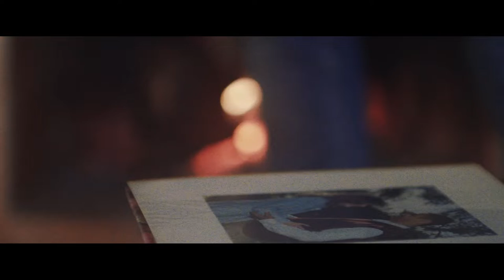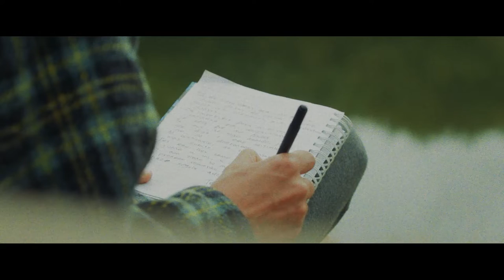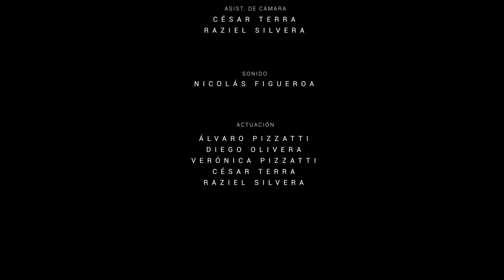C A U T I V O | Nicolás Olivera | Cortometraje